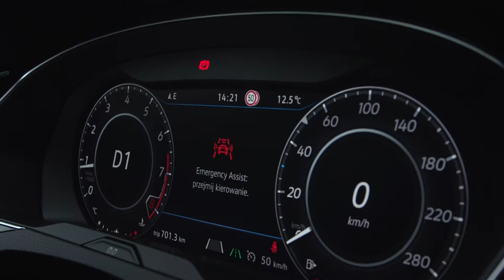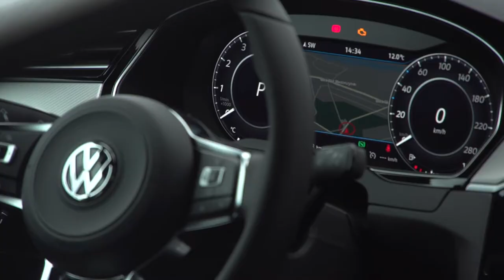25km/h to mało? Do 3/4 kolizji dochodzi przy mniejszej prędkości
Wypowiedź: Tomasz Tonder, rzecznik prasowy Volkswagen Group Polska.

Pisk opon, hamowanie i… stłuczka gotowa. Do 75 procent wszystkich kolizji dochodzi przy prędkości mniejszej niż 25 km na godzinę. Niestety często takie zdarzenia mają miejsce z winy człowieka. Jak wynika z analiz Euro NCAP 38 proc. kolizji w mieście można uniknąć montując w samochodach system z funkcją awaryjnego hamowania w mieście.